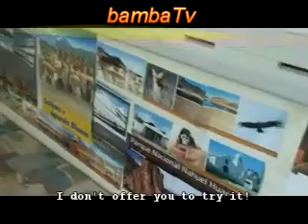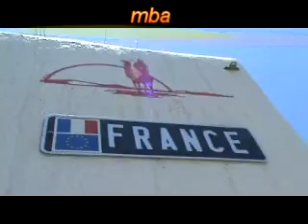Francois Drioux in Vilcabamba Ecuador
Francois has been travelling since a year and plan to do so many other years in his camping car...We met him in Vilcabamba